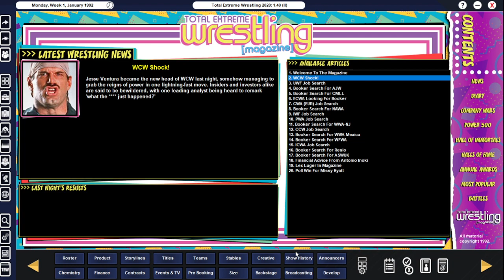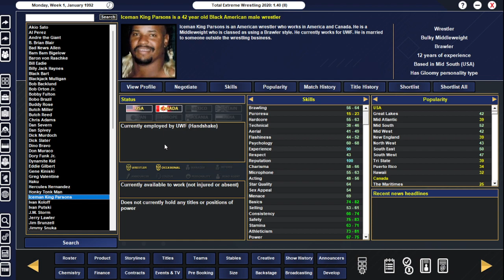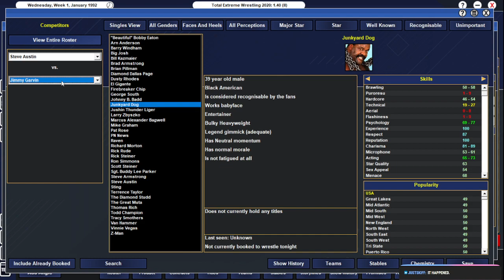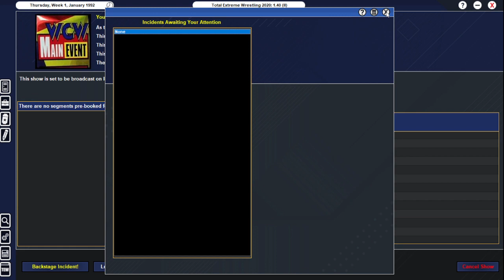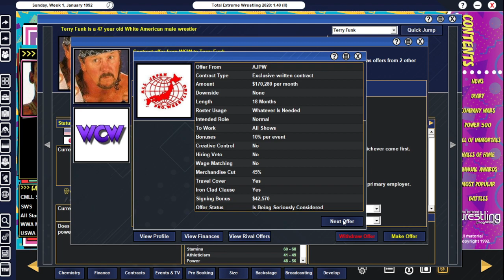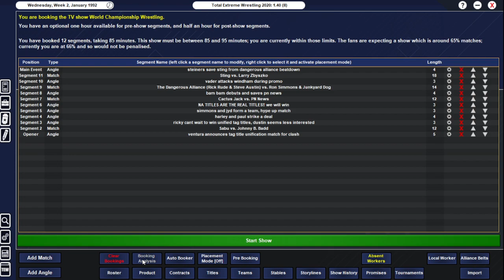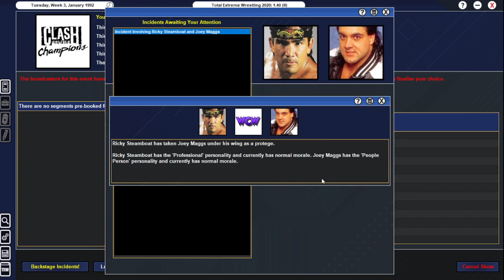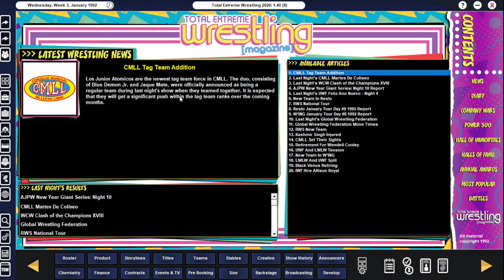TEW Series - WCW 1992 - Episode 1!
Nikk had a migraine and couldn't stream AEW with me so i did 1992 WCW instead. Let me know if you want to see more WCW videos!

This is a VOD of a live stream from twitch. I go live Tuesdays at 8 PM EDT,

00:00 Welcome to 1992
00:47:43 First Saturday night taping
01:14:22 how many storylines is "lots"?
01:24:24 first main event taping
01:44:42 WWF is giving terry funk HOW MUCH??
01:58:17 2nd Saturday night taping
02:28:38 2nd main event taping
02:45:26 Abdullah the butcher wants HOW MUCH?
02:48:40 Clash of the Champions XVIII